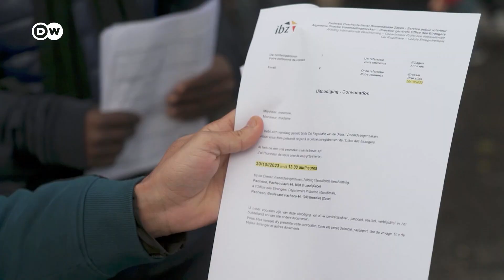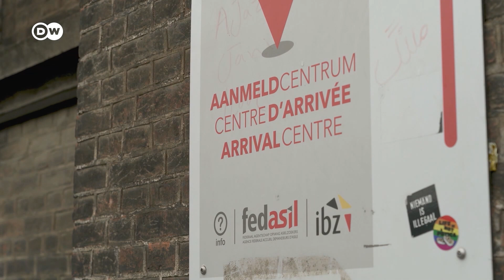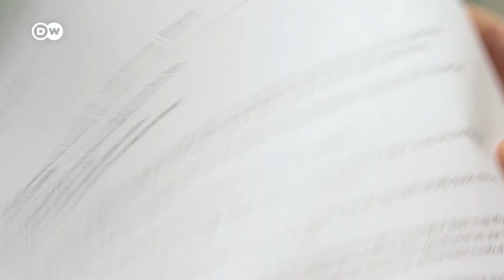Belgija: Kad izbjeglice postanu beskućnici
Već je osam godina prošlo od velikog izbjegličkog vala. A ni osam godina kasnije u Europskoj uniji nema jedinstva oko politike migracija. Posljedica je kaos. Na granicama. U obradi zahtjeva za azilom. To sve više frustrira ljude, i građane Unije ali i same azilante - koji ove hladne zimske noći doslovno provode na cesti. Zašto?